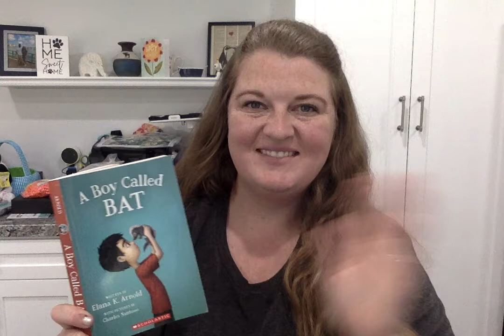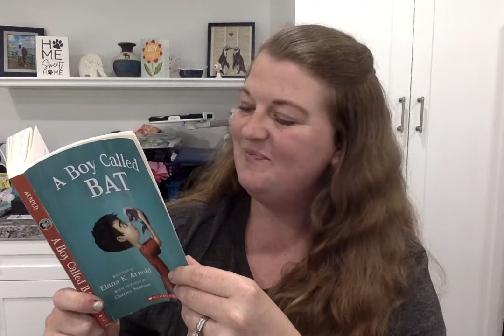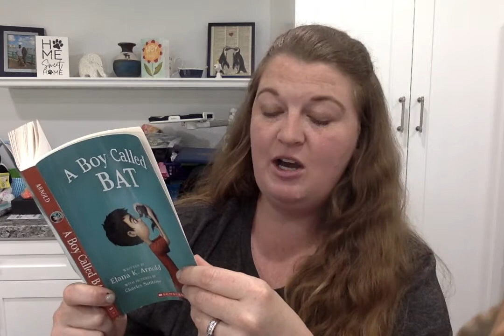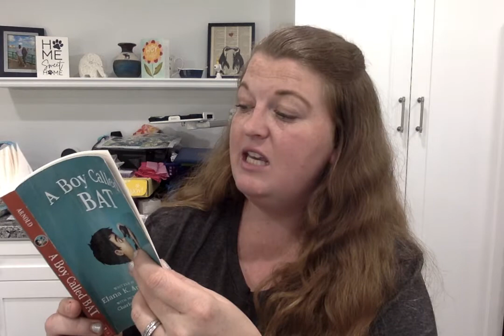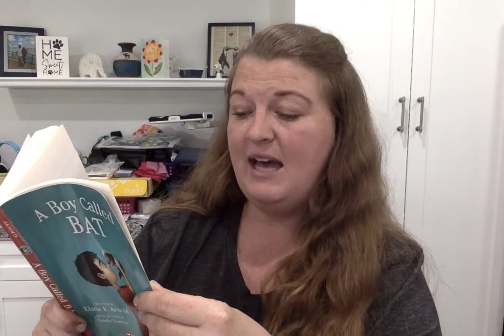A Boy Called Bat Ch. 6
Mrs. Lealuga reading aloud chapter 6 of A Boy Called Bat.